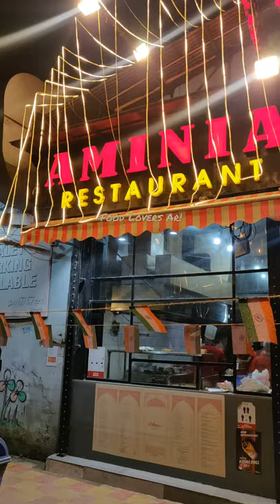Aminia Special | 2 PC's Mutton 🍖 With Whole Potato 🥔 Onion 🧅 Tomato 🍅 Egg 🥚 Carrot 🥕 & Butter Naan 🔥